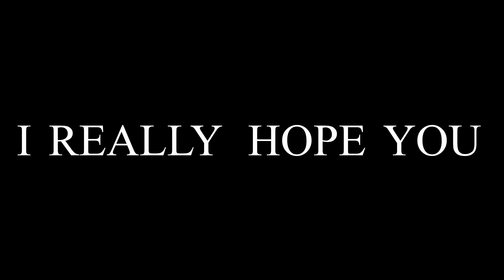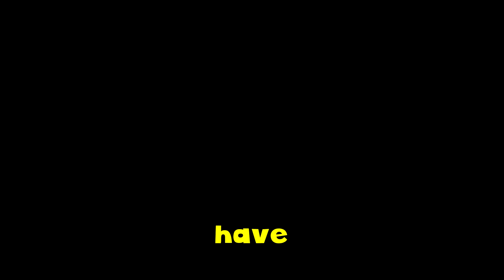Rainbow Six Siege moments that my friends bully me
IM BRANDON FUCKING RUT